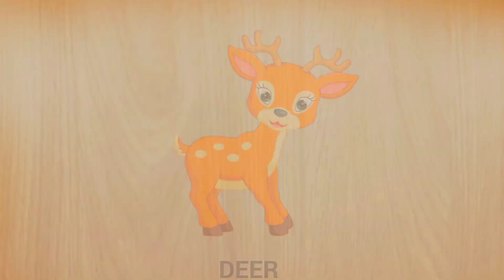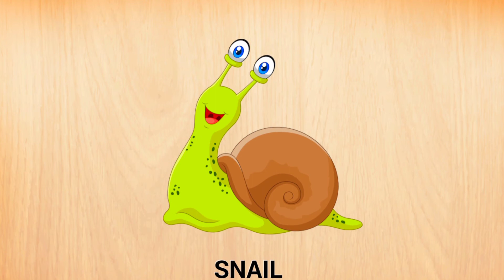DEER, PARROT, SNAKE, KOALA and ZOO puzzle! Animal Puzzle game for kids!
Children are very love animals, so teaching children with animal puzzles is very effective.  Children will be happy to look at their favorite animals and learn something new. Children can easily learn animals and animals sounds with our videos.